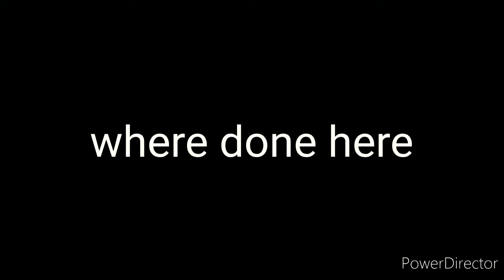stumble guys gameplay